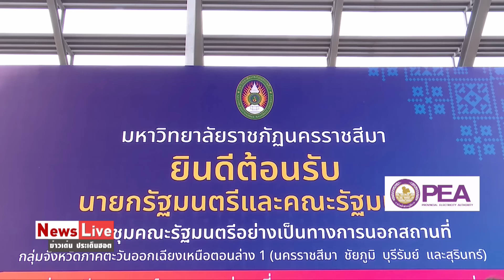ฝ่ายค้านเตรียมตรวจสอบรัฐบาลเข้มข้น วางคิวซักฟอกในสมัยประชุมนี้แน่นอน: Matichon TV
นายปกรณ์วุฒิ อุดมพิพัฒน์สกุล สส. บัญชีรายชื่อ พรรคก้าวไกล ฐานะประธานคณะกรรมการประสานงานพรรคร่วมฝ่ายค้าน (วิปฝ่ายค้าน) กล่าวถึงการเปิดประชุมสภา สมัยสามัญในวันที่ 3 ก.ค.นี้ว่า ฝ่ายค้านจะมีการยื่นอภิปรายทั่วไปและไม่ไว้วางใจรัฐบาลแน่นอน แต่ต้องรอช่วงเวลาที่เหมาะสม#ข่าวการเมืองมติชน